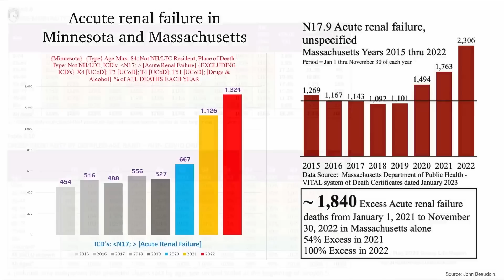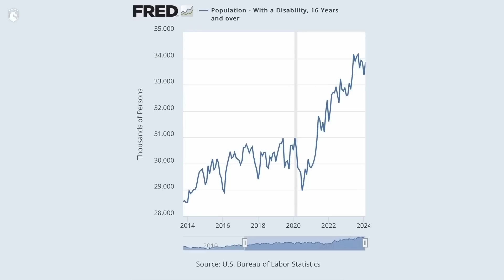Excess mortality in younger and middle aged people (Joomi Kim, Bret Swanson & Bret Weinstein)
What's causing excess mortality?

YouTube continues to punish us so we're moving more content to X and Rumble/Locals and away from YouTube.